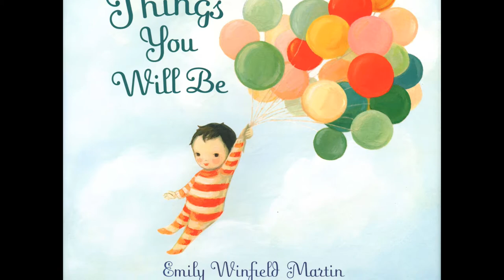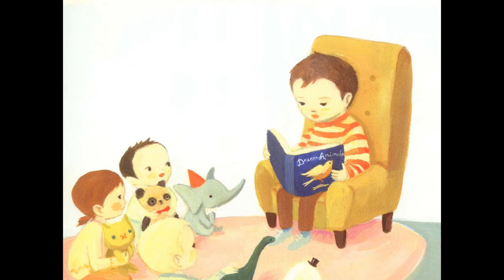The wonderful Things you will be read by Grandpa Tom